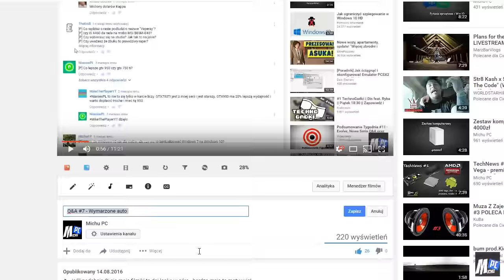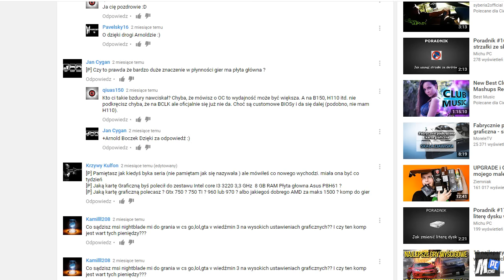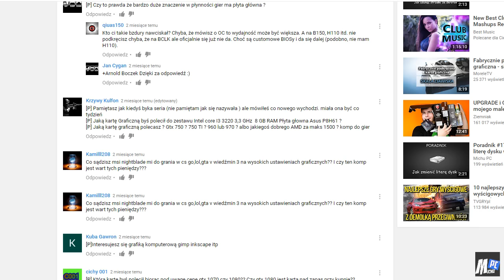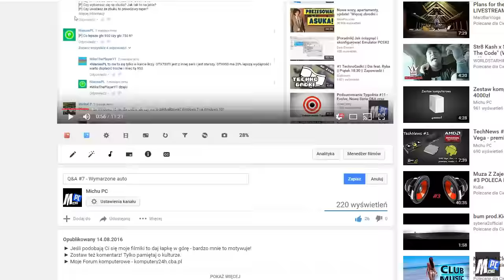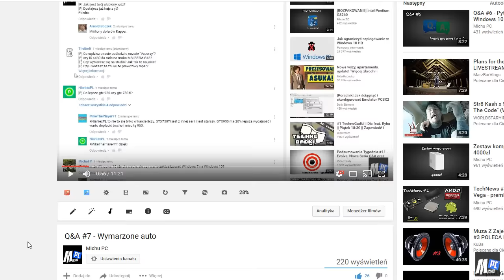Q&A #8 - Zarobki na YT